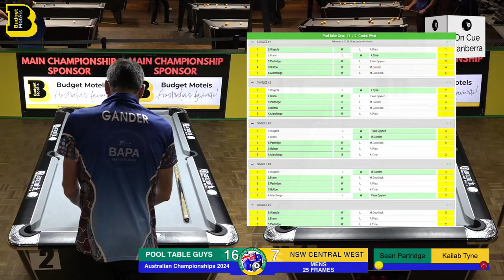Australian Blackball National Championships 2024 - MENS RND 6 - POOL TABLE GUYS Vs CENTRAL WEST